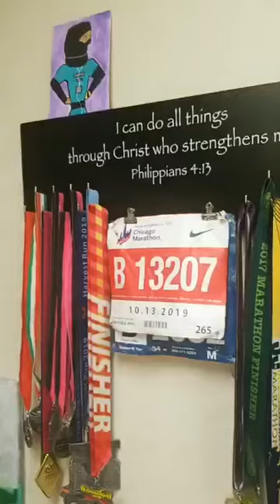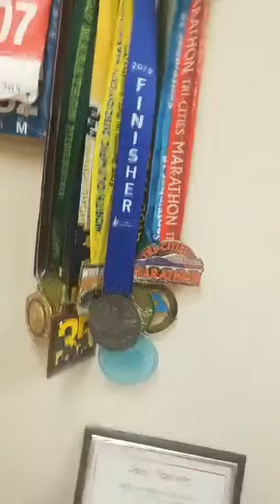Bible in a year challenge - Day 357&358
Bible in a Year Challenge

Day 357 & 358 of 365

If you still need the reading outline here is the